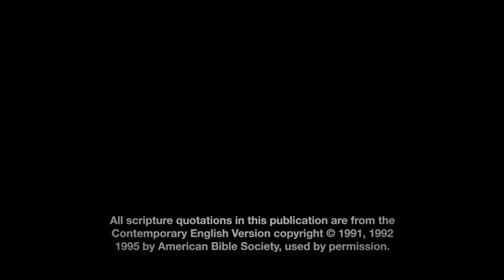Following Jesus – Episode 2